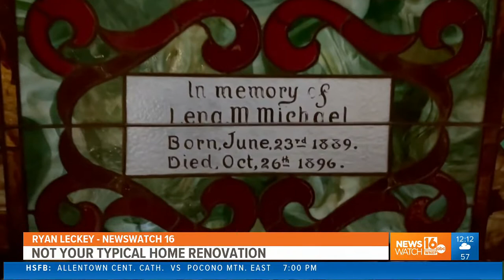115-year-old church in Berwick transformed into gothic home, becoming 'Halloween Central'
It's a not-so-typical home renovation in one part of Columbia County. A man has converted a once empty church into a place with Halloween vibes year-round.